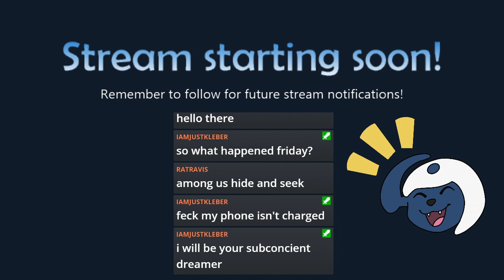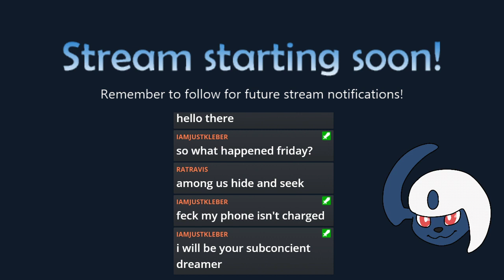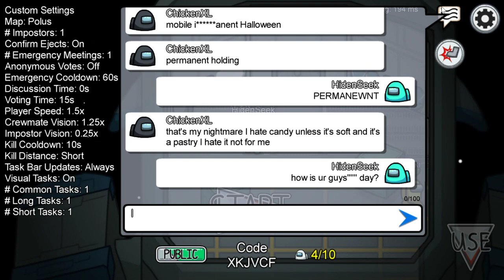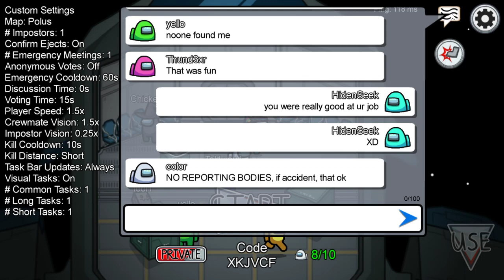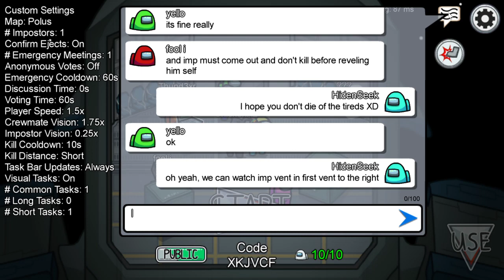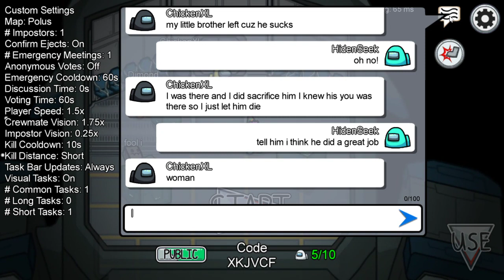Hide and Seek Among Us with Viewers!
Uploaded